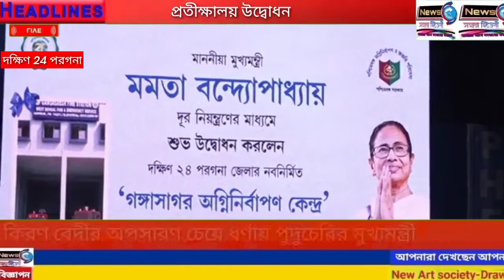বাবুঘাটে গঙ্গাসাগর তীর্থযাত্রীদের বিশ্রাম শিবির এর শুভ উদ্বোধন করল মুখ্যমন্ত্রী মমতা বন্দোপাধ্যায়